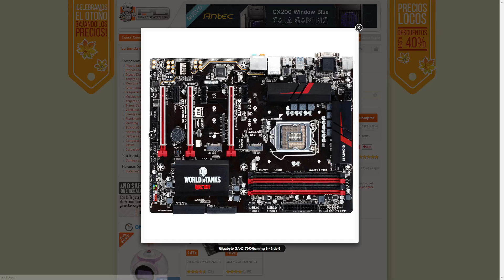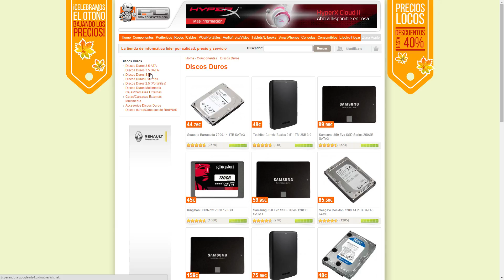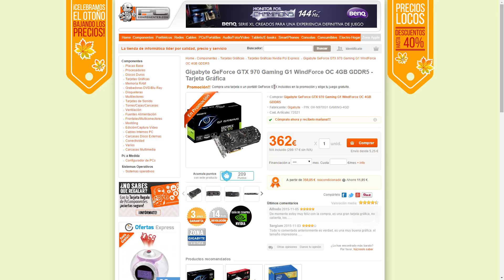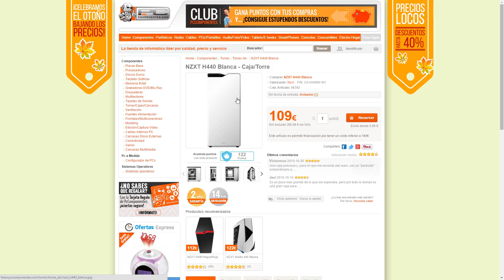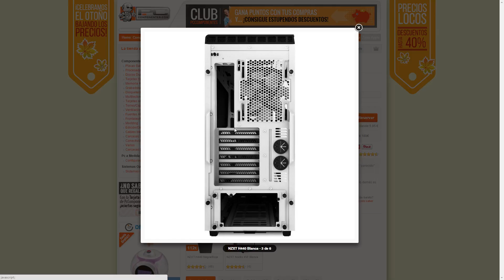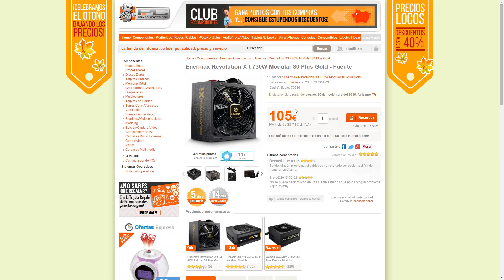PC GAMING LOW COST 1450€ CAP 5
✖¡Blog de Guerras y tal ! By @Delhroh

Mi Pc:

Grafica: Nvidia Gtx 980 OC Gigabyte 4GB

Placas Base Asrock Extrem 4 Pro

Procesadores Intel Core i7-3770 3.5Ghz

Torres ATX - NXZT 440 Blanca

Fuentes Alimentación Corsair AX760 Modular 80 Plus Platinum

G.Skill Ripjaws X DDR3 1600 PC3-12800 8GB

Cooler Master: Hyper TX3 EVO

SSD: Samsung 840 EVO 500GB